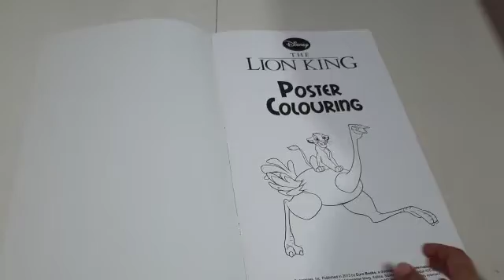Disney the Lion king poster colouring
Lion King Poster Colouring Book